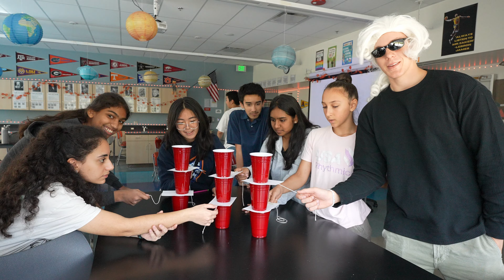Inertia Trick Shots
Newton's 1st Law (The Law of Inertia): Objects at rest stay at rest, and objects in motion stay in motion, unless acted upon by an unbalanced force.